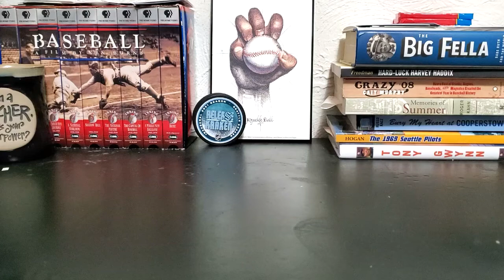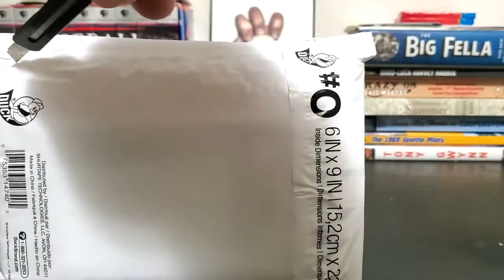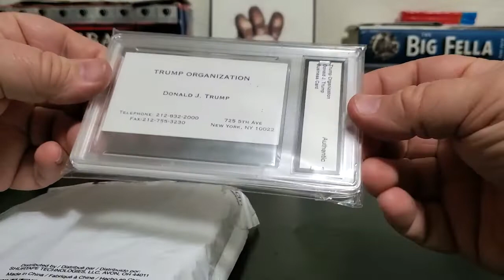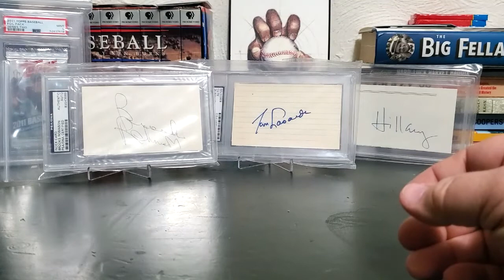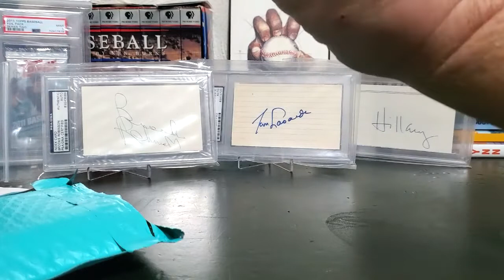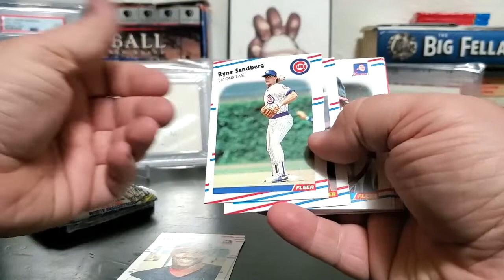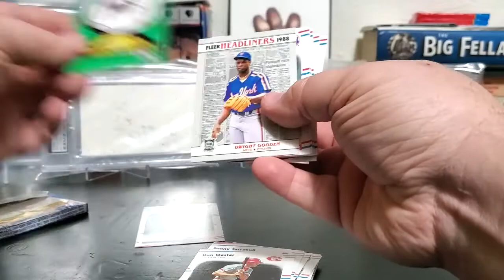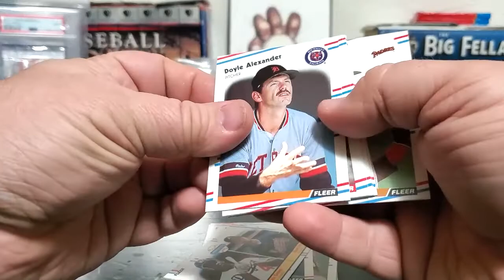Giveaway Wins from Two Great Channels: Flying Dutchmen Cards & Vicars410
Check out

Mosaic Art Prints